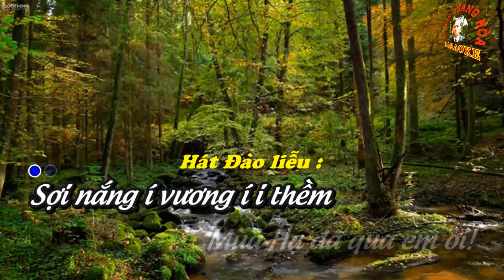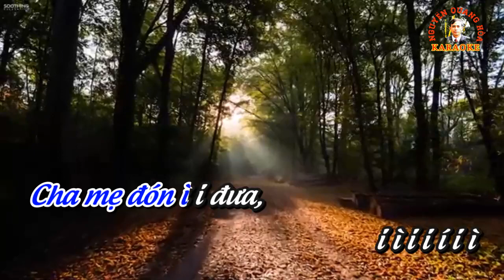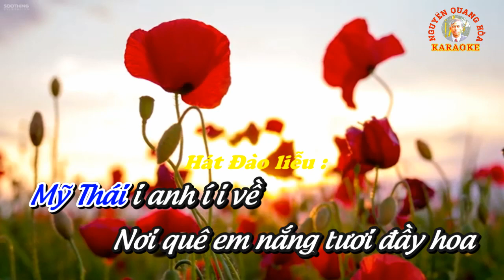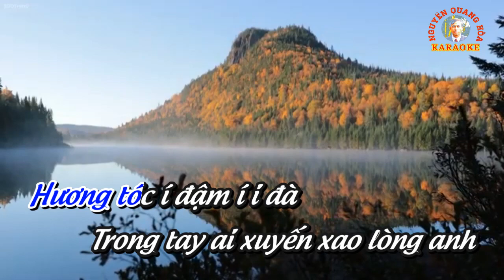KARAOKE Chèo : NGÀY ANH ĐẾN (Đào liễu) - Thơ : Minh Thi - CT : Đức Ngô - Karaoke : Quang Hòa